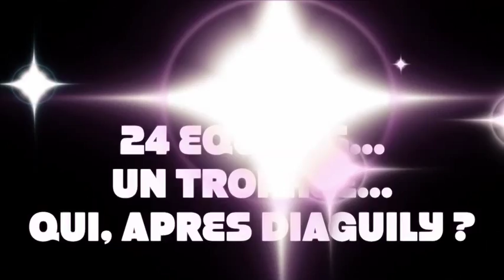10 EME TOURNOI DE LA VALLEE ( CHALLENGE BOULAYE DRAME ), FOOT, ATHLETISME, CHOREGRAPHIE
Bakelinfo.com vous offre les images de la 10 eme édition du tournoi de la vallée. Entre football, Athlétisme, Chorégraphie, les jeunes Soninké rivalisent. Revivez les matchs, l'ambiance, les coulisses...